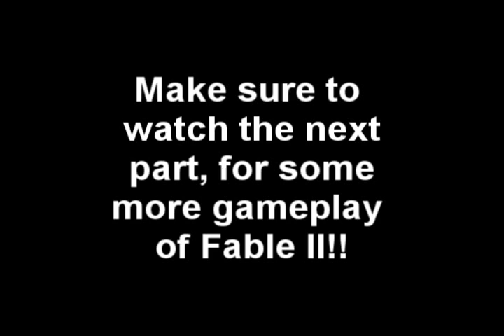Burnout's :: Fable 2 :: Adventure :: Part 10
Burnout plays through the entire Fable 2 game, and records it and narrates it for your viewing pleasure. I show the location of most things you will need to find in order to finish the story

This episode covers the short travel, from Bowerstone, to the Hobb Mine, enjoy!

Gamertag: Im Burnout

Game by Microsoft Game Studios and Lionhead Studios.
I have the right to make them movie as I have done, for the enjoyment of the public.